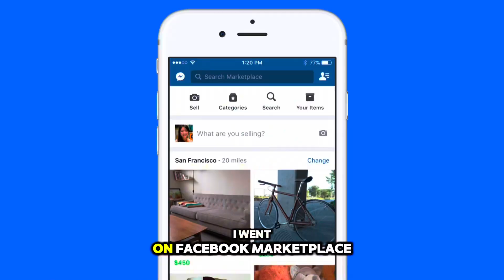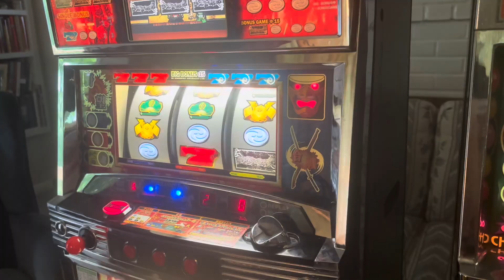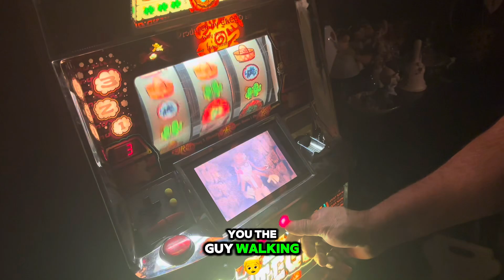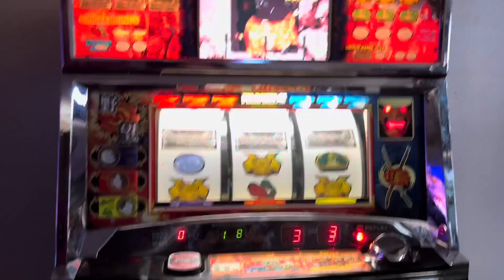Buying Grandparents a Slot Machine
Brownboy decided to go all out with the help of @Napuc96 to get his grandparents the jackpot of a Father’s Day present a slot machine